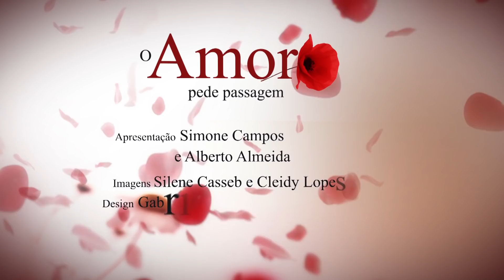O Amor Pede Passagem - Amor e o esconderijo de Deus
Como reconhecer Deus no mundo? Mergulhar na divindade traz a certeza que essa força Maior está além dos assuntos de religião. O médico, Alberto Almeida traz um viés diferenciado para se perceber Deus na vida.

FEBtv – TV da Federação Espírita Brasileira.